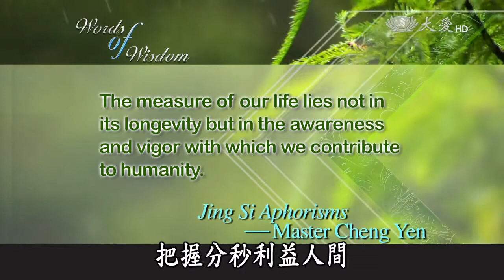Jing Si Aphorisms lessons for students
In Australia, seven teachers of the Tzu Chi Academy in Perth attended a teacher training seminar to share their experiences on how they incorporated Jing Si Aphorisms into interactive games for students. Meanwhile, in Canada, in addition to offering free health check-up for students of the Edmonds Community School for the past three years, volunteers also gifted each student with Jing Si Aphorisms booklets in hopes the wisdom within can nurture their hearts. To further promote Jing Si Aphorisms, the volunteers were invited to hold a six-week course after school.